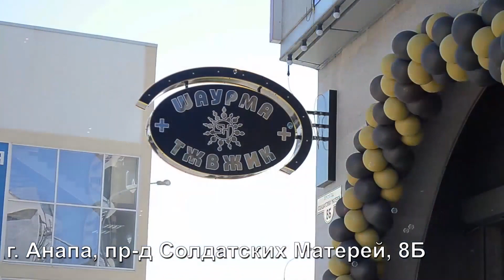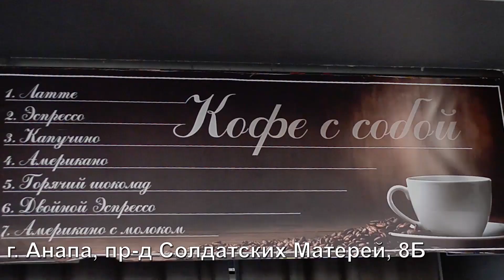Россиянам назвали минимальную стоимость отдыха на море в 2024 году